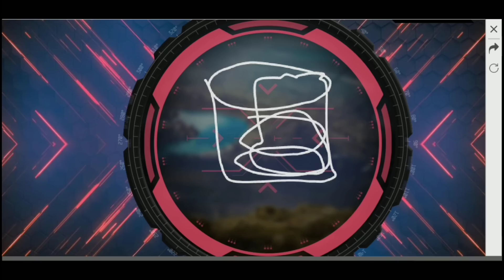[Free Fire] Lỡ Tay vẽ khuôn mặt Thật Cô ngân ra luôn 3 khẩu Famas Thần Khí và cái kết